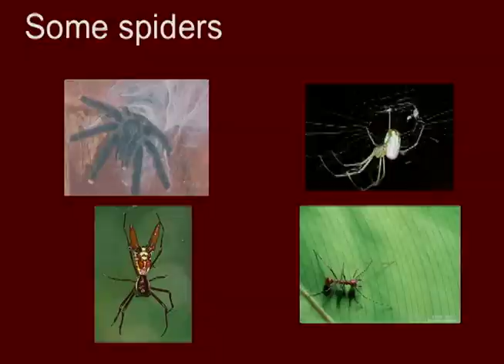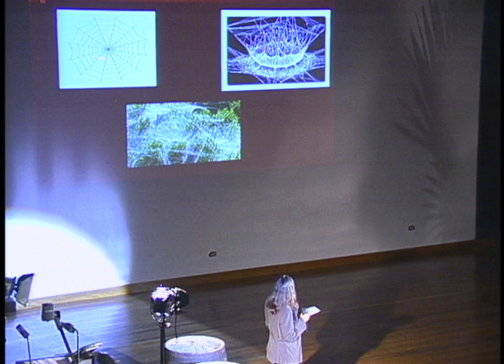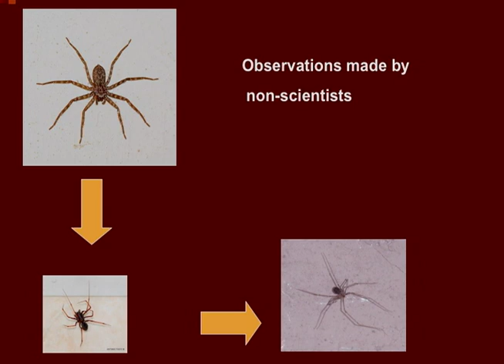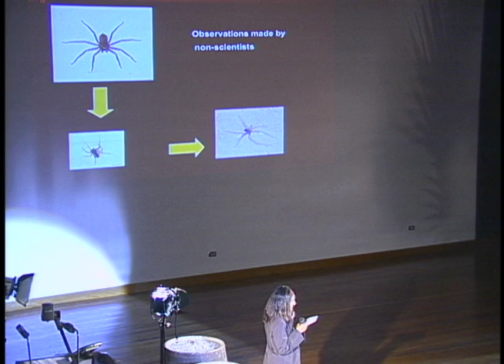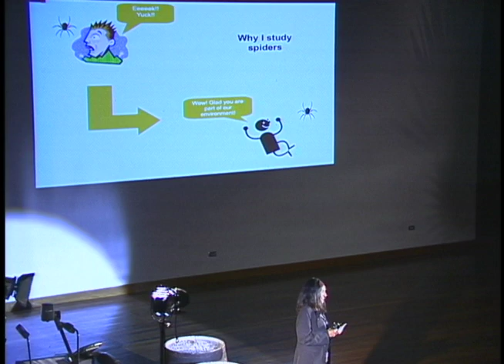TEDxUWI-Joanne Sewlal.mov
Arachnologist Joanne Sewlal speaks about the value of the biodiversity in Trinidad and Tobago in her study of spiders.

This event is structured around providing a forum for sharing the progressive, inspiring and multifaceted ideas which define our society and forge our place in the global community. We intend to highlight those aspects of our shared Caribbean experience which cultivate congruity and sustainable development within the region. TEDxUWI aspires to create a programme that will facilitate dialogue among a diverse audience.